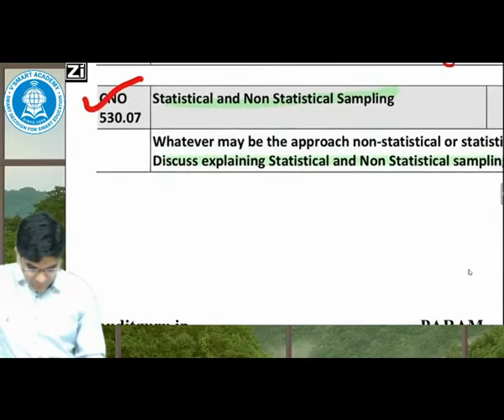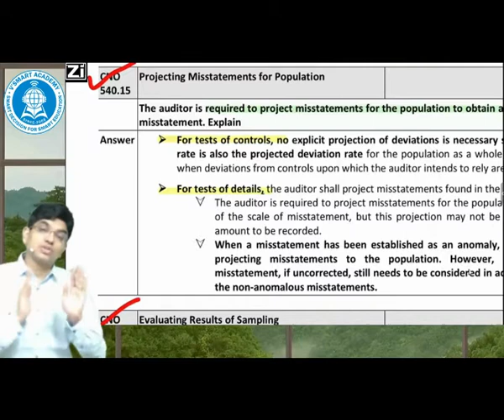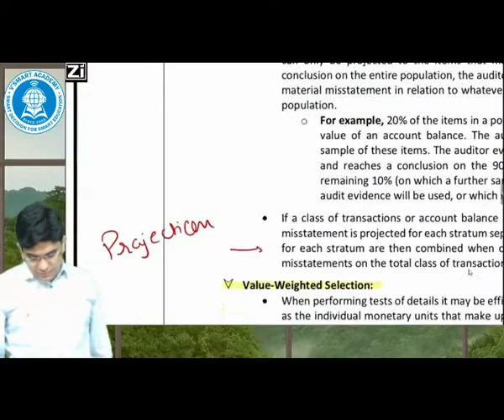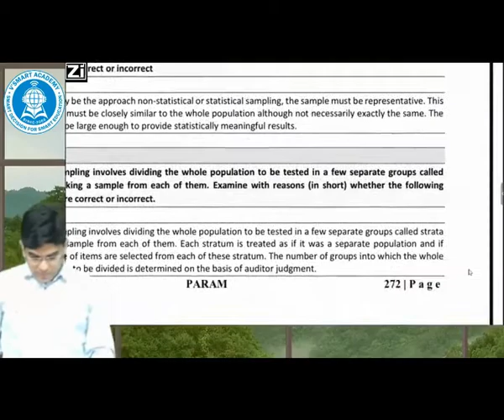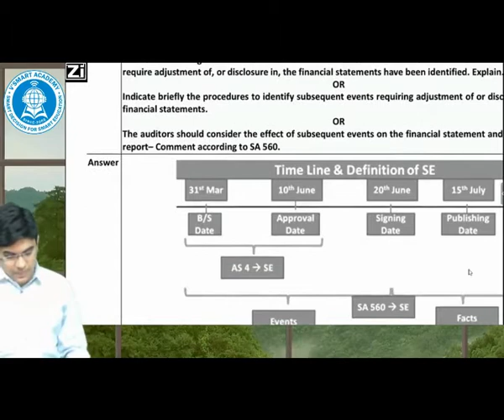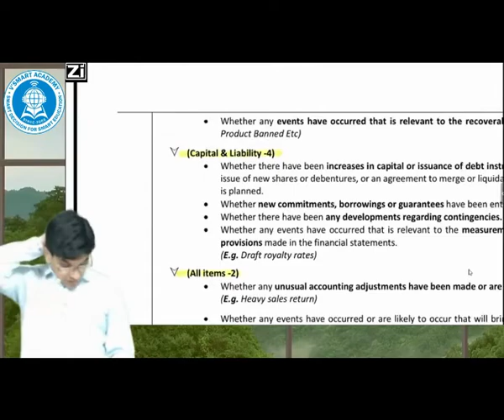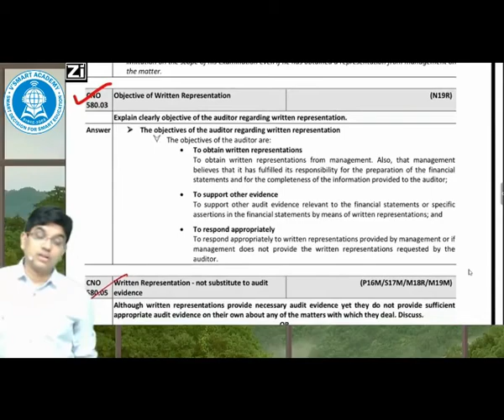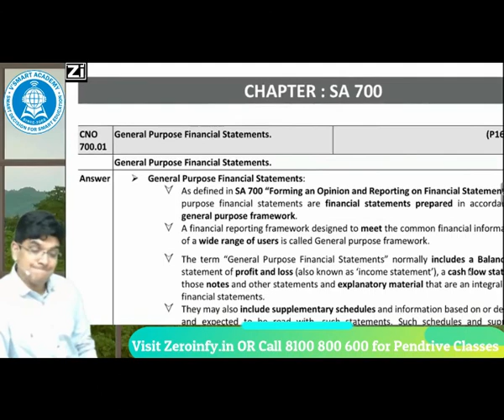CA INTER or IPCC AUDIT REVISION MARATHON PARAM VIDEO BEFORE EXAM- PART 6 OF 12| By CA Ravi Taori Sir